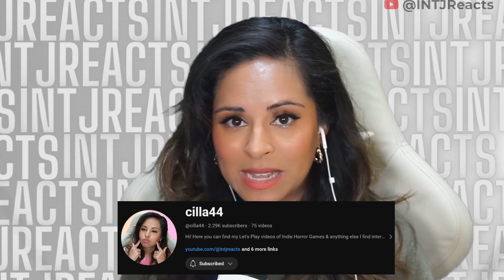"Nemo" Nightwish - INTJ MUSIC VIDEO REACTION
An INTJ’s perspective